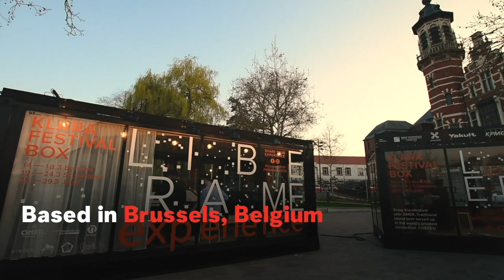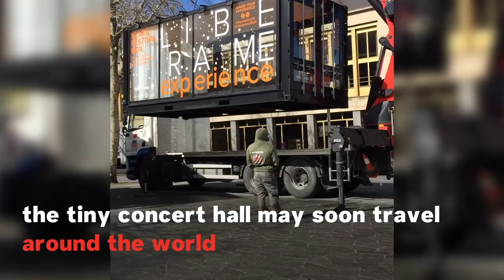Inside The World's Smallest Concert Hall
Barely 15 sq ft in size and made entirely out of glass, the Klarafestival's Box is the smallest concert venue in the world. Based in Brussels, the venue can hold between three and six audience members depending on the performance.